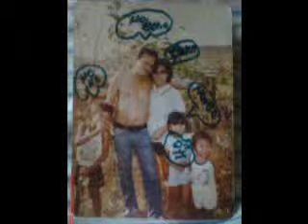rolando cruz movie..